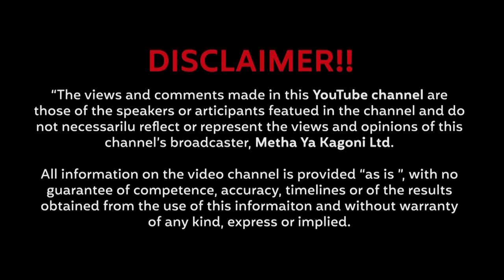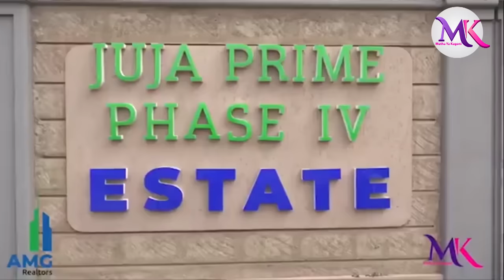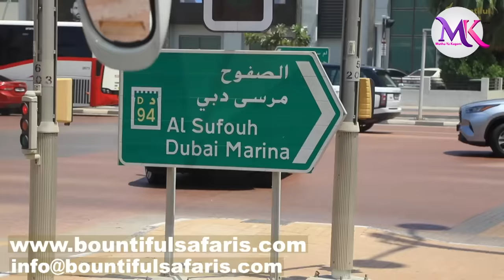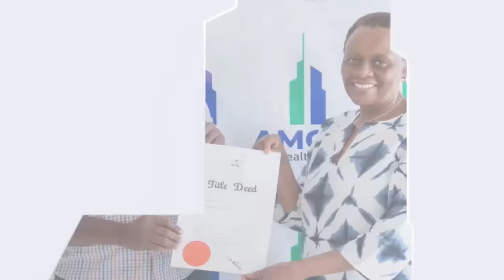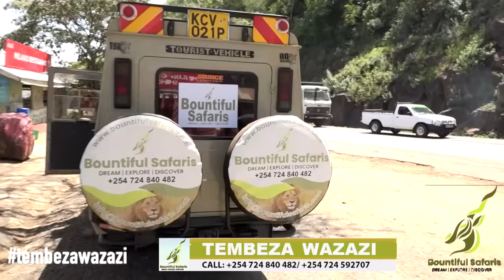Ndahikirio nī mūthuri wa my late sister..ndetīkīrire kūmūhikīra thutha wa kuona twana urīa twaheraga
Faith Njeri is a blessed woman! You see the same kids she is an aunt to, she is also their mother! When her elder sister passed away, Faith would regularly check on her nephews. The eldest was three years and the youngest was eight months only!

The kids were constantly suufering under the care of house-helps. The youngest didn't even receive his polio vaccination on time! This alarmed Faith.

When her then brother-in-law proposed to marry her, Faith gave it a thought. She says that for the sake of her late sister's kids, she agreed to the marriage. Today, as Faith looks back at the decision she made, she is all smiles! Here is her story